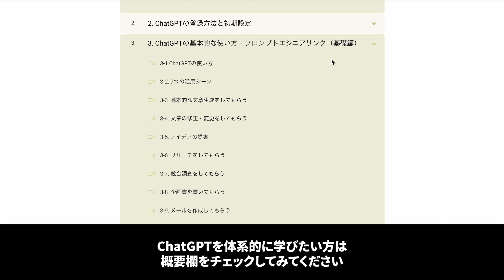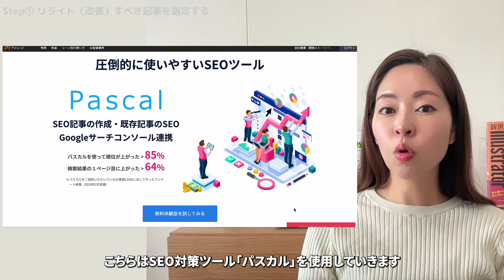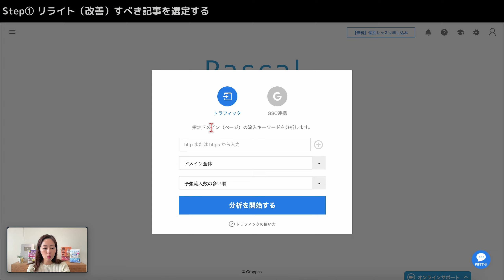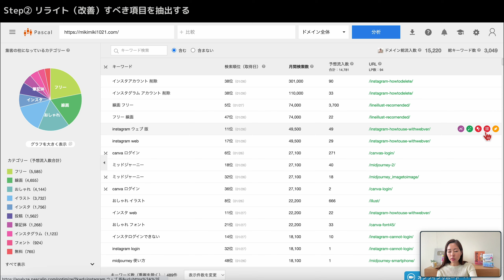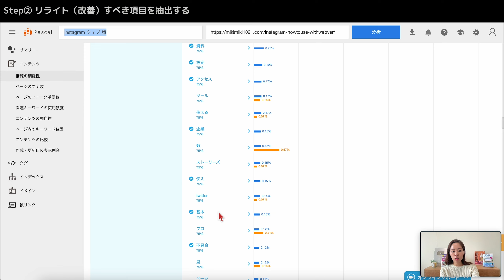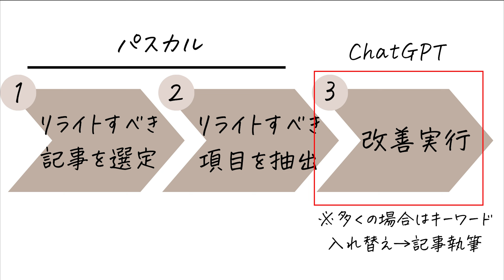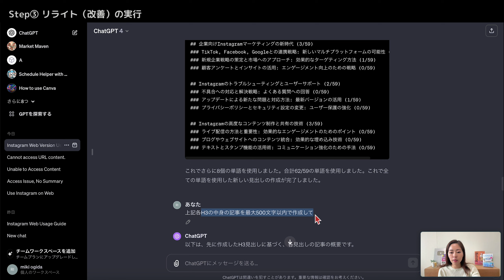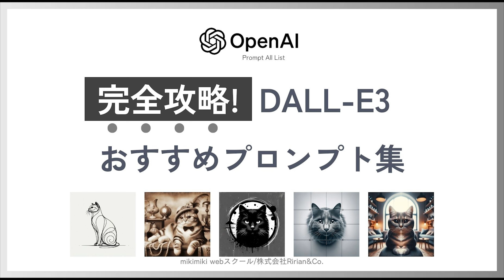【2024年最新テク】ChatGPTに㊙︎プロンプトを入れて、SEO対策記事の改善（リライト）を半自動化する方法を公開！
本日はChatGPTとSEOツール「パスカル」を使ってブログ記事の改善をほぼ自動化する️方法をご紹介していきます。

✅パスカルの無料体験申し込みはこちら👇
YouTubeの欄に「mikimiki」または「mikimiki webスクール」と入力していただくと、特別特典があるかも、、、

✅0から始めるChatGPT・プロンプトエンジニアリング&画像生成AI DALL-E3マスター講座〜GPTを活用してビジネスの業務効率を最大化する〜

✅おすすめGPTs、プロンプト集等の受け取りはこちら！

✅【超初心者OK】画像生成AI・Midjourney完全マスター講座

5つプレゼントを用意しました🎁

●目次
00:00 オープニング
00:29 ChatGPTに㊙︎プロンプトを入れて、SEO対策記事の改善（リライト）
01:21 ChatGPTを使った記事改善の3Step
03:39 Step① リライトすべき記事を選定
09:43 Step② リライトすべき項目を抽出（KW調査）
16:29 Step③ ChatGPTで記事を改善

■関連動画

①【もうライター不要？】ChatGPTを使ってSEOライティングを半自動化する㊙️方法

②【本当は教えたくない！】SEO㊙️対策講座！ 専門知識不要の愛用秘密ツールは◯◯

著書
新世代Illustrator 超入門